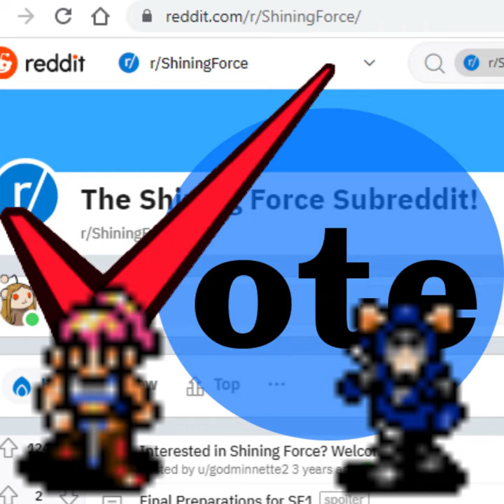Favourite Shining Force 2 Force Member - Round 3 - Slade vs Karna